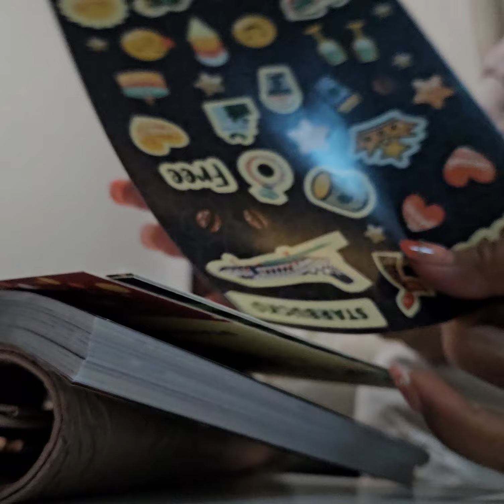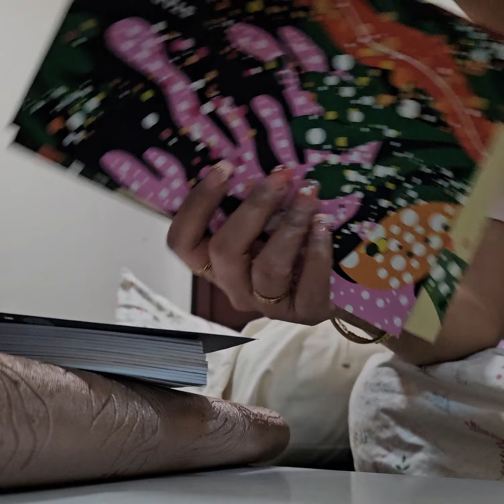2024 Starbucks Planner